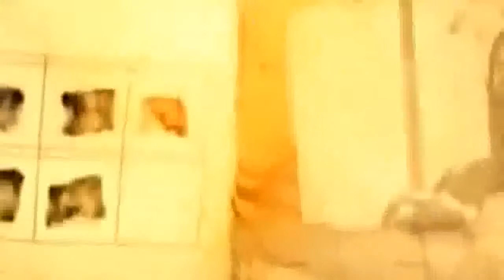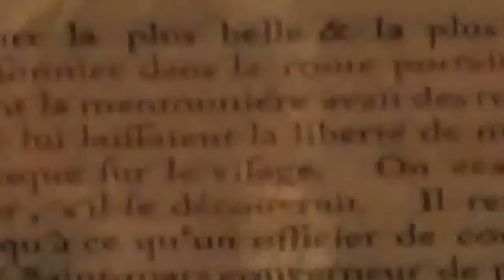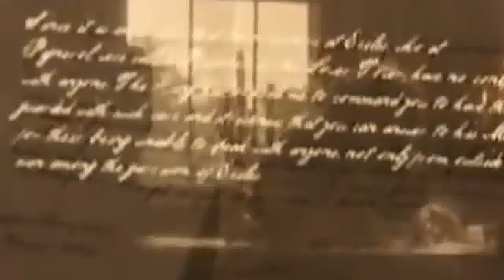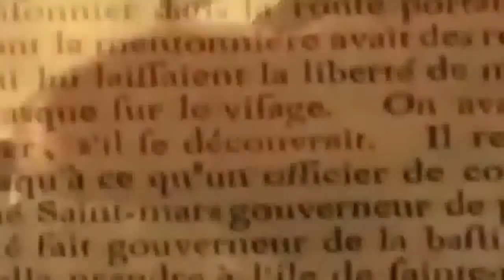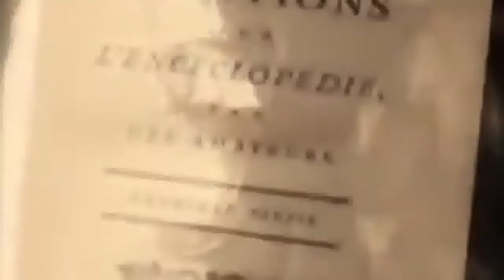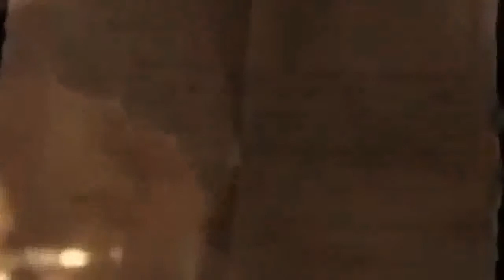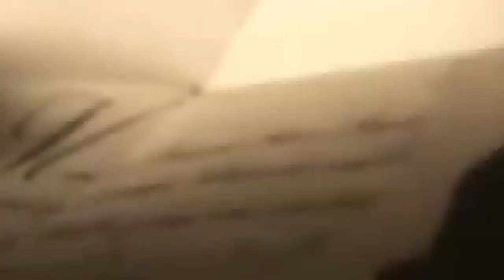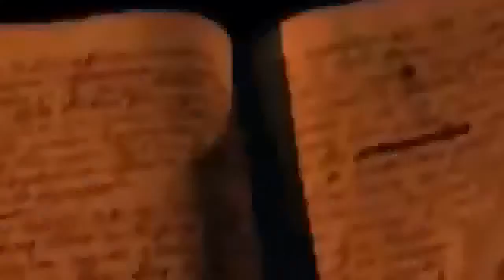Gizemli Dosyalar : Demir Maske (Türkce Belgesel)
ca30r